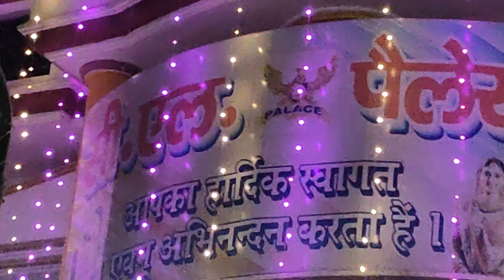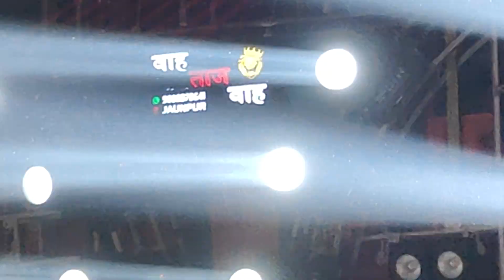Taj Dj Jounpur Full Tagda 🔥🔥 sound testing dj djcompetition @Ramesh_Dj_vlog_Azamgarh